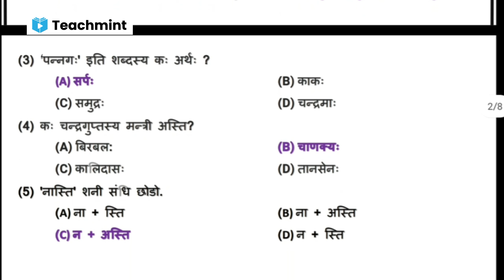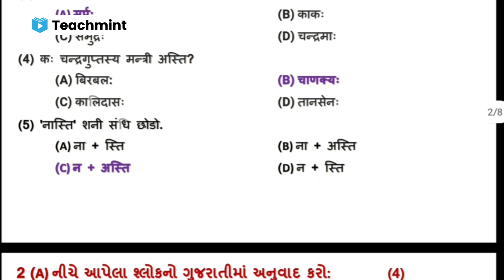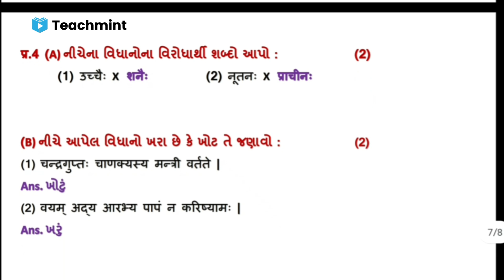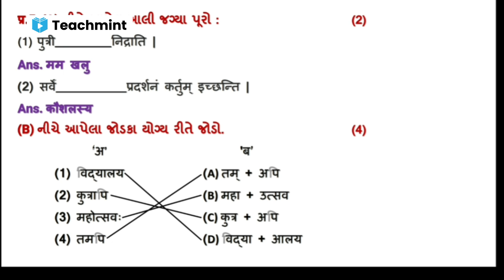std 8 Sanskrit 07/01/2022 ekam kasotisolution January 2022 dhoran 8 Sanskrut ekam kasoti | Teachmint